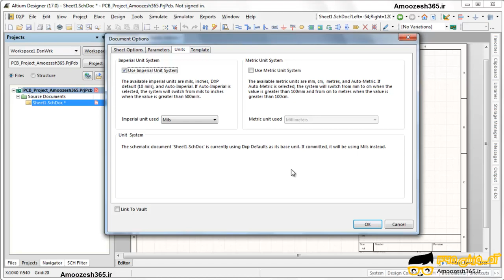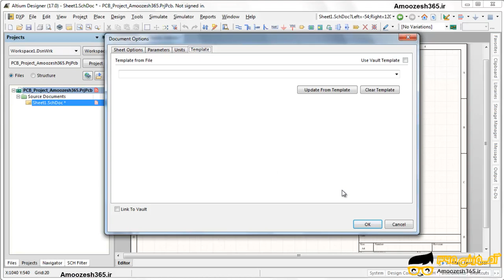تب واحد اندازه گیری صفحه شماتیک در نرم افزار آلتیوم دیزاینر 17Altium Designer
تب واحد اندازه گیری صفحه شماتیک در نرم افزار آلتیوم دیزاینر 17Altium Designer از دوره آموزش آلتیوم دیزاینر altium designer – بخش چهارم